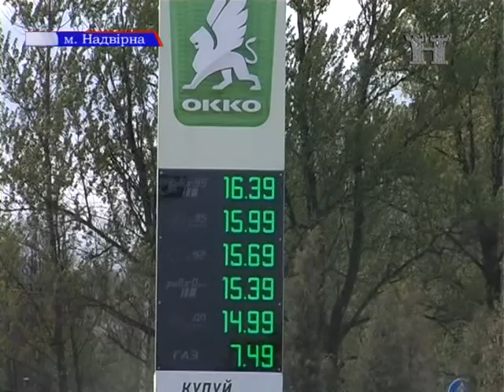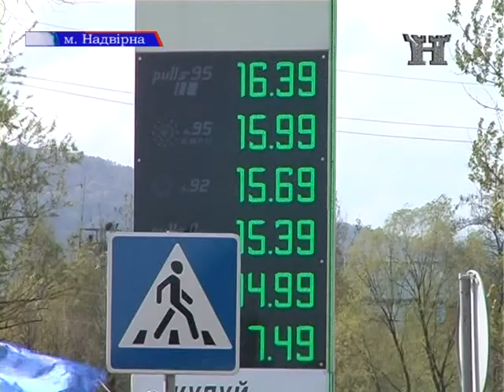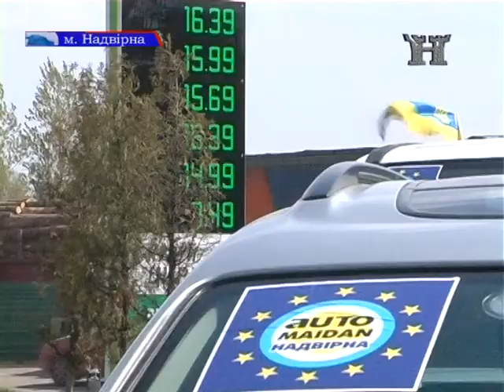Акція Автомайдану 2 (25.04.2014р.)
Майдан після перемоги Революції гідності про свою позицію до нової влади заявляє так: "Ми не пікетуємо, навіть не критикуємо, ми нову владу працювати заставляємо". Саме таку позицію займає Надвірнянський автомайдан, який у четвер 24 квітня приїхав на АЗС 21 перевірити попередні домовленості щодо зниження цін на пальне. Але АЗС 21 ціну не знизив.